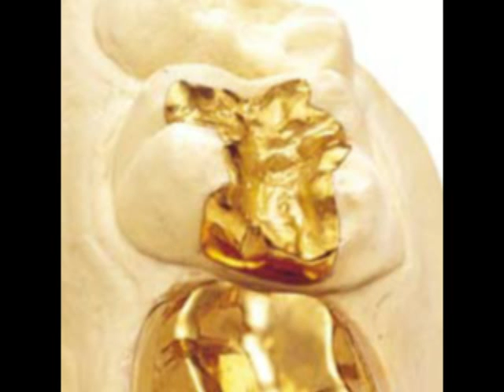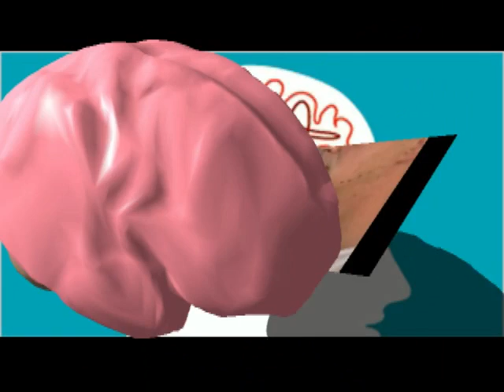Frau Tilgner verarscht Reporter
...und schreit SCHEISSE!